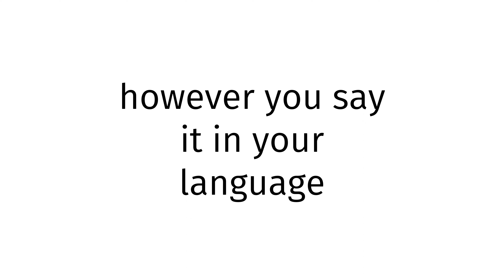How to pronounce Thailand XX?(CORRRECTLY)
Welcome!
Throughout the entirety of my channel, you will learn to pronounce vocabulary the correct way. In today’s video, you will learn to pronounce Thailand XX the correct way.
Timestamps below:
0:00 intro
0:27 word of the day
0:37 examples of word
0:51 ending